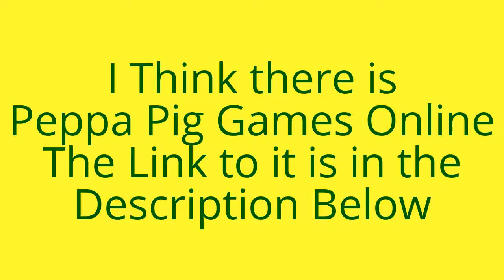A Message to PeppaPigToonsEDCP